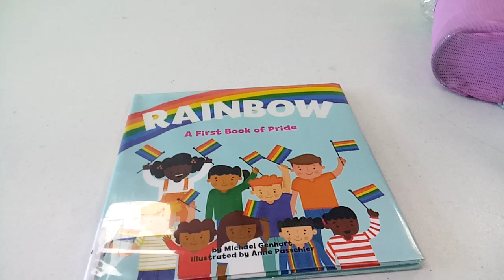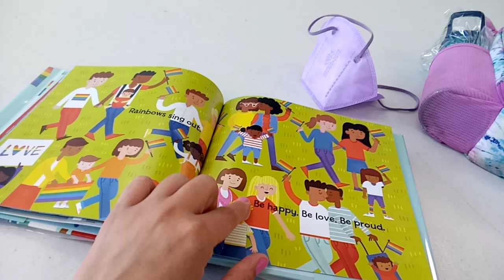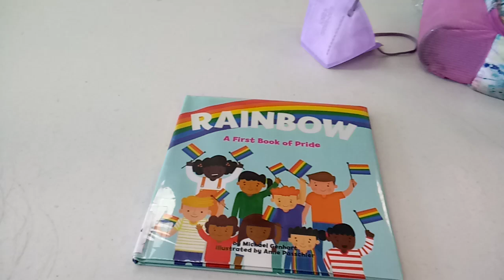Rainbow: A First Book Of Pride Read Aloud 🏳️‍🌈🌈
I Am Going To Do The Read Aloud Story Of Rainbow: A First Book Of Pride By: Michael Genhart And Illustrated By: Anne Passchier.